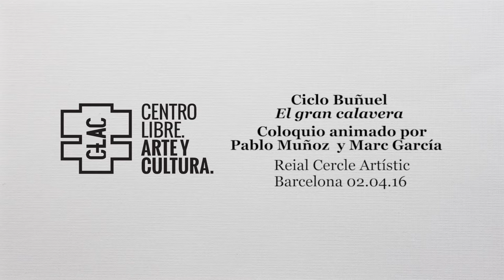CICLO BUÑUEL-El gran calavera' - Luis Buñuel. Coloquio Marc Garcia y Pablo Muñoz.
El pasado sábado 2 de abril CLAC llevó a cabo en el Reial Cercle Artístic de Barcelona y con la colaboración de la UNAM (Universidad Nacional Autónoma de México) la proyección del film 'El gran calavera'. El articulista en el Español y ensayista Pablo Muñoz mantuvo un posterior coloquio con Marc Garcia, editor en Anagrama, a propósito del film.